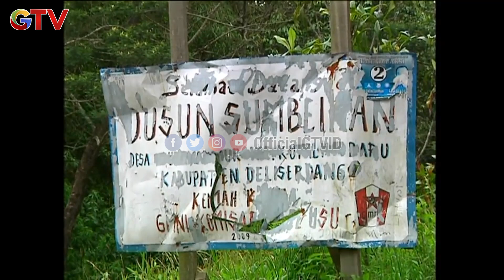Panji Berpetualang di Gunung Sibayak | Panji Petualang | Eps 28 (1/2)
Hai Guys!!